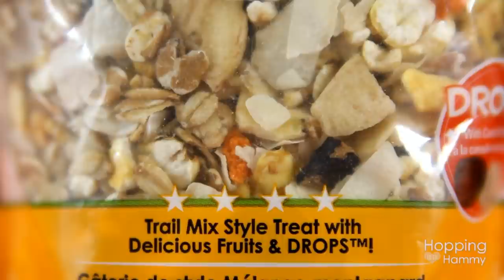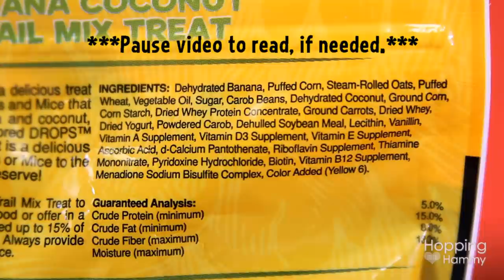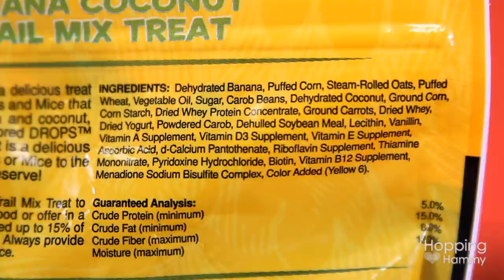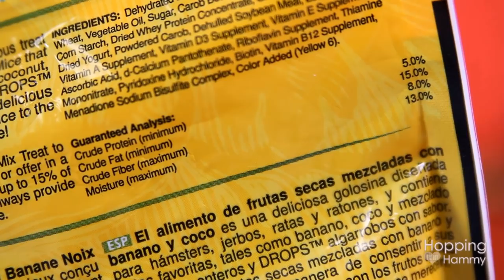Vitakraft Trail Mix Hamster Treats Review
This is my review of the Vitakraft Sunseed banana coconut trail mix hamster treats! Carob really enjoys these treats so I wanted to talk a bit about them and I hope you find it useful. ♡ ♡ ♡